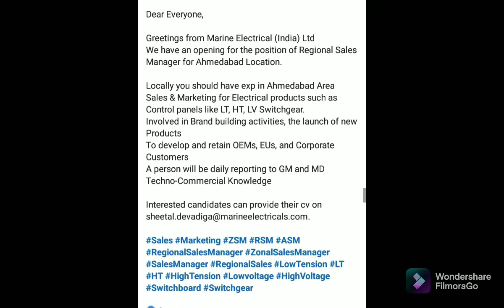Marine Electrical Ltd Ahmedabad 08 January 2022